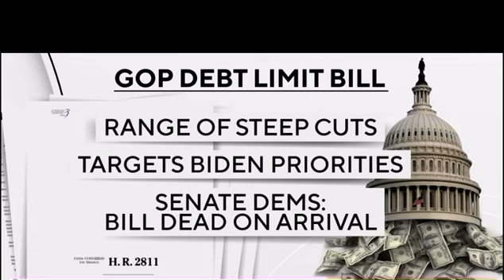Could the Government Run out of Money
The Banking Crisis continues and the debt continues to rise . In January2023 , the debt ceiling stood at 31.4 Trillion.

NEW TO TRADING START HERE

Fidelity Investments Starter Pack 👇🏽

New to Trading Sign up for an Brokerage Account and Start earning Today !!!

Webull is an online brokerage offering commission-free investments, on ETF’s , Options, cryptocurrencies, IRAs, and More .

is Making it easy to Earn Money jump starting your trading account with free Stocks !!!

When You Open and Fund a New Account

Binance .Us referral $10 when u open a account restrictions apply